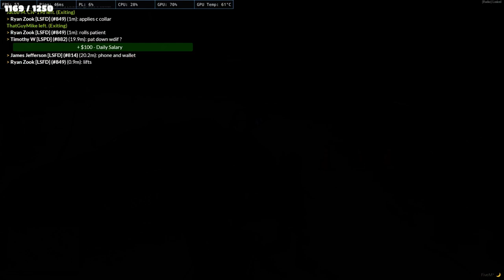Jay Muppét is DEAD? | No Chat